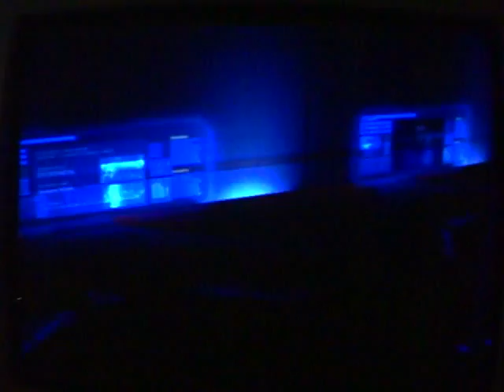Xenosaga Episode II Wt-Ep 68